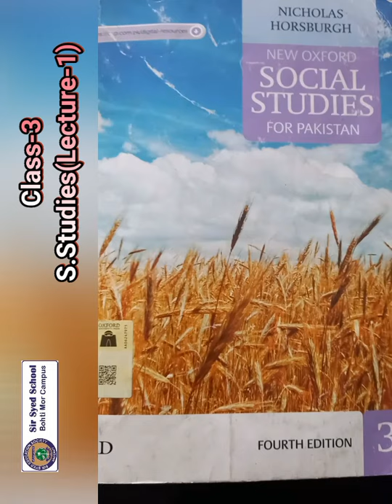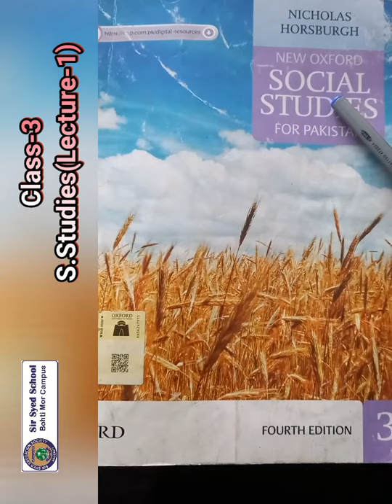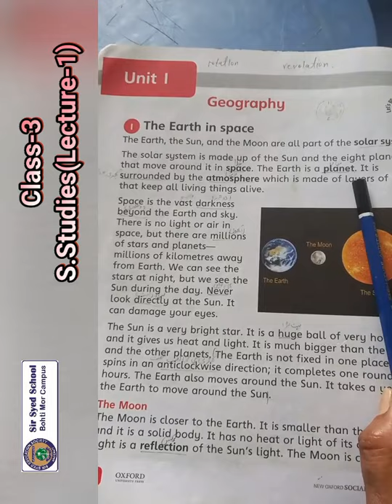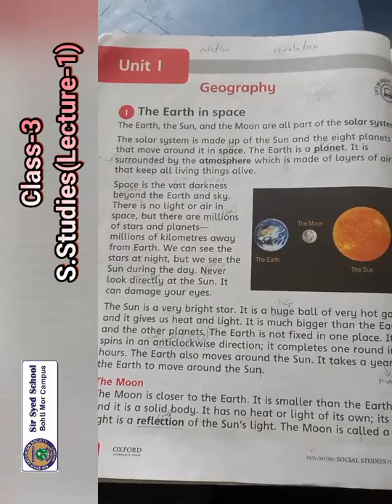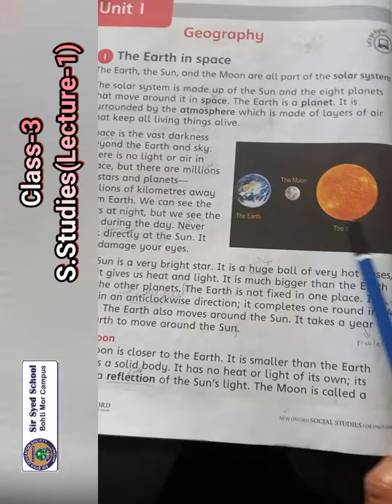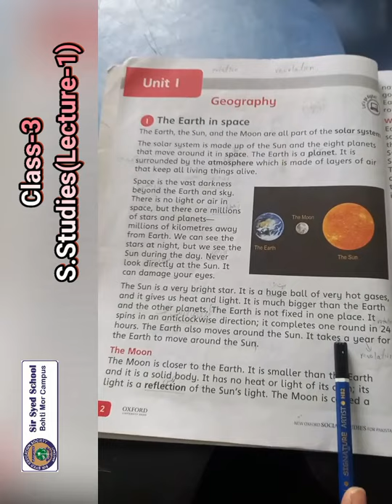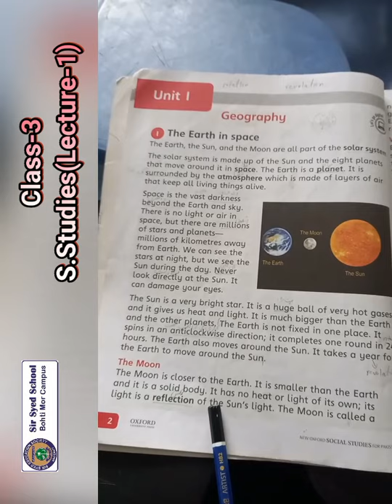CLASS 3 S STUDIES LEC 1 SESSION 2021 22